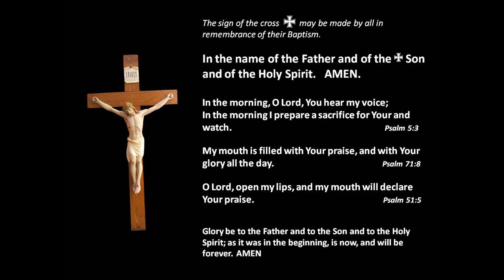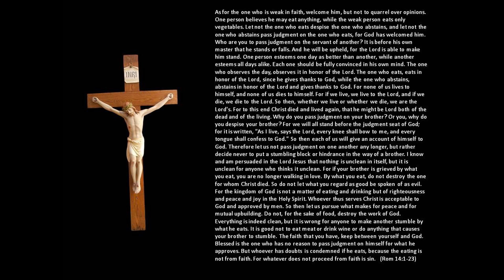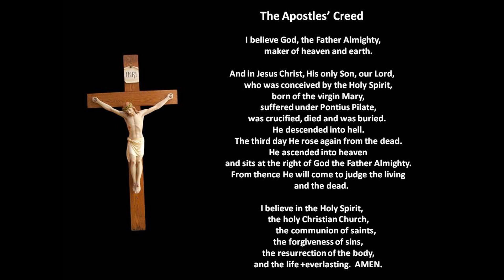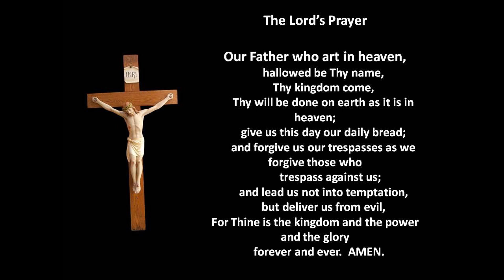January 25 Daily Prayer - Morning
A brief devotion for the morning of January 25 from Daily Prayer - Morning.